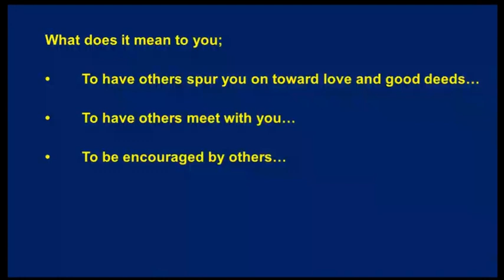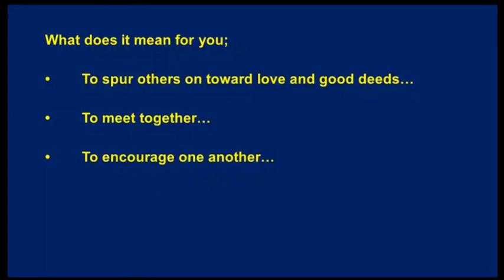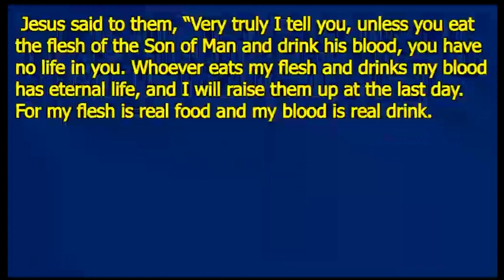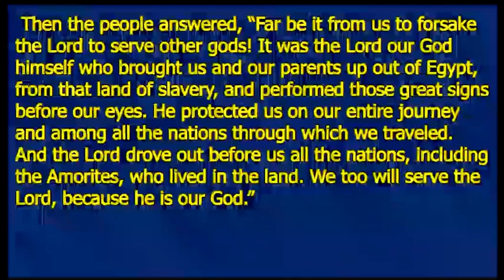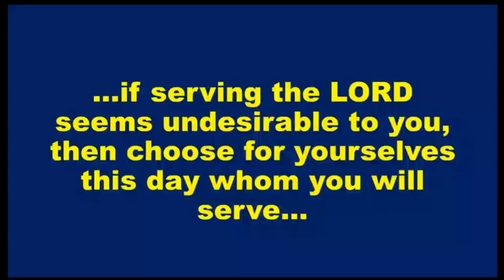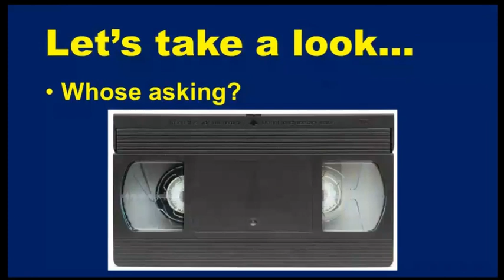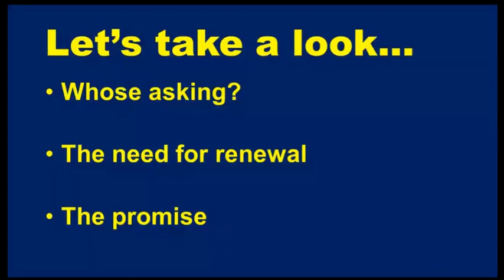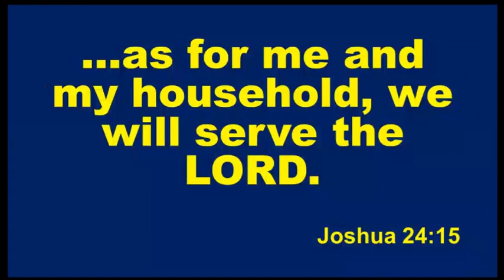Glenbrook Christian Fellowship 14th Jan 2024 Dave Butt : Covenant Service